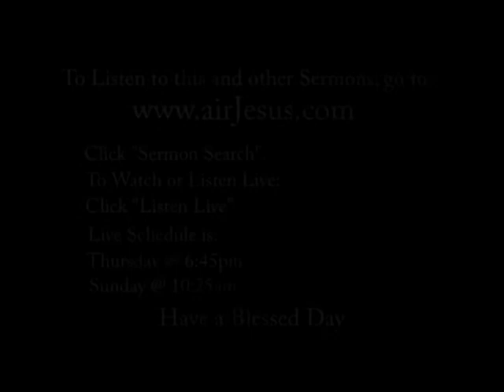Living with Purpose p2 Sermon #7480 1 of 2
Pastor C. Elijah Bronner
Living with Purpose Part 2
Sermon #7480
Listen Live at AirJesus.com
Listen to this and other Sermons anytime at:
TheOnlineWord.com or AirJesus.com